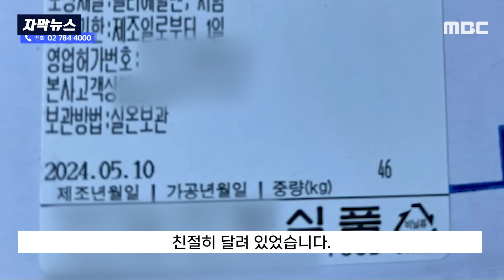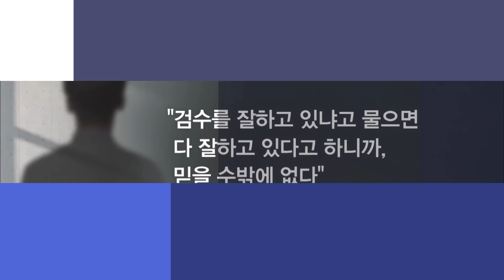[자막뉴스] "이게 웬 떡이야?"..'당근'으로 간 학교 급식 (MBC뉴스)